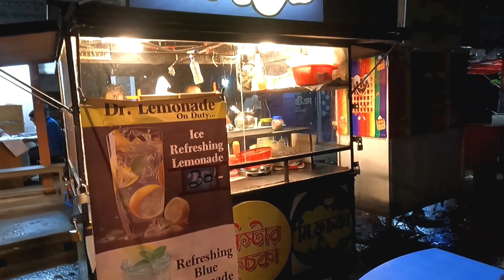Special Fuchka Platter at Narayanganj | Fuchka Making Process | ফুচকা